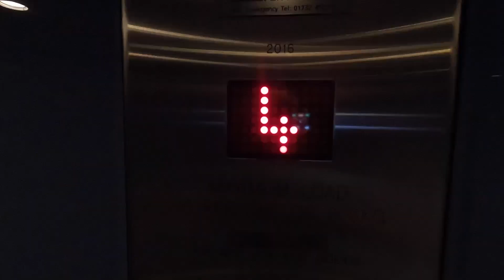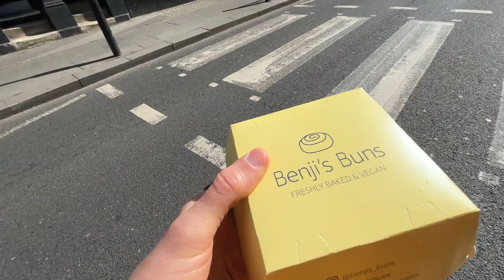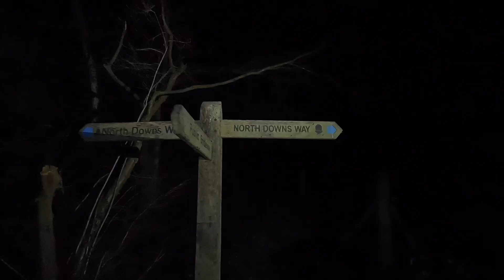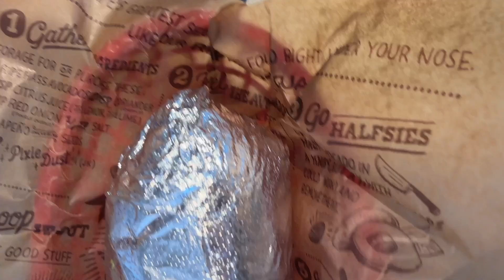Boyhood running dreams - Road to Vienna Marathon Part 3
London, Birling Gap, Kent, Guildford